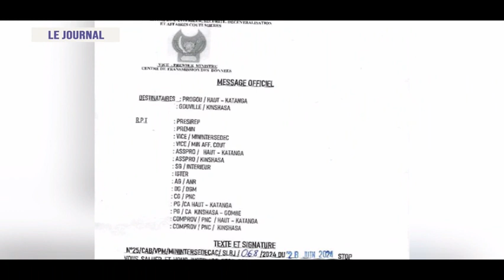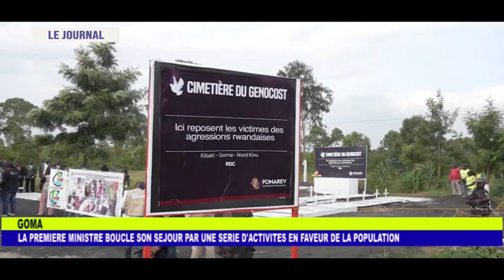JOURNAL TELEVISE DU 28 06 2024